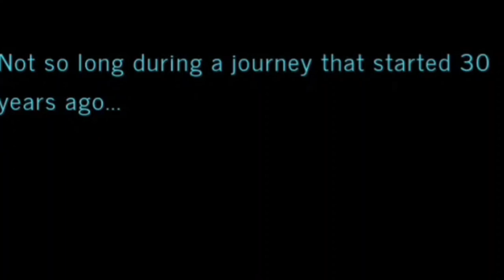Grand Theft Auto 5 - XBOX One (VGV E17)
On episode #17 of the Video Game Voyagers, Ecto67 and Ash play Grand Theft Auto 5 for XBOX One. Released in 2013, developed by Rockstar. Join them on this voyage as they try to steal a jet from the military base and terrorize Los Santos. Lots of stars and mayhem to come.